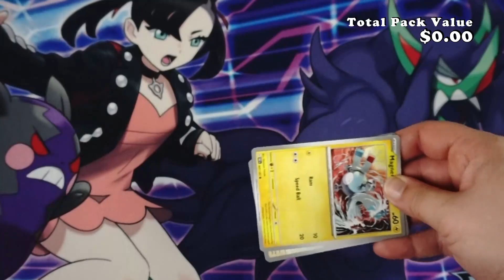Pokemon Obsidian Flames Booster Opening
In addition to looking fantastic with their crystalline appearance, some Tera Pokémon ex have another feature that makes them stand out—they have an Energy type other than what you might expect for that Pokémon (like a Fire-type Eiscue). The Energy type and Weakness of these type-shifted Tera Pokémon ex match their new type, but their attack costs reflect the Pokémon's original type. Otherwise, they follow the same rules as standard Tera Pokémon ex.
With their bold designs and stunning artwork, illustration rare and special illustration rare cards can tell a story with a single image. With its fierce appearance, Charizard ex exudes power while Ninetales appears positively serene in its forest setting. Likewise, Cleffa appears at peace beneath a starry sky. Lovable Lechonk appears to be in food-coma mode after a hearty meal. Too cute!
Incredible new Pokémon ex arrive in Scarlet & Violet—Obsidian Flames, bringing with them powerful attacks and Abilities. If your Bench is filled with Pokémon that have  Energy attached, Toedscruel ex's Colony Rush attack can do up to 280 damage! Harkening back to Pidgeot's card from the 2004 EX FireRed & LeafGreen expansion, Pidgeot ex's Quick Search Ability allows you to scour your deck once per turn for whatever card you want! It's a fantastic way to fill your hand with the cards you need to trounce your opponent.